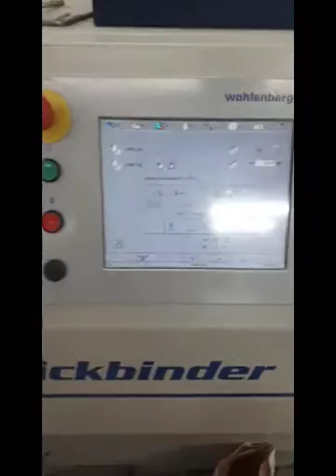Wohlenberg Quickbinder PUR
Year: 2002
Serial number: 127
5 Clamp
Hand feed station
Touch Screen Control
Milling and notching unit
PUR Spine Glue
Side Glue
Hot melt glue on the spine
Drum Cover Feeder with Scoring
Machine available immediately